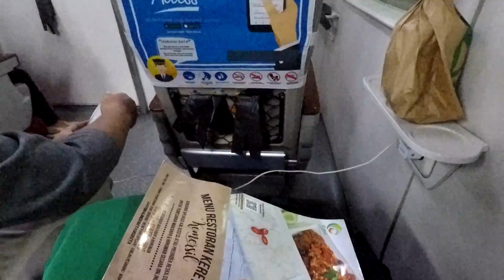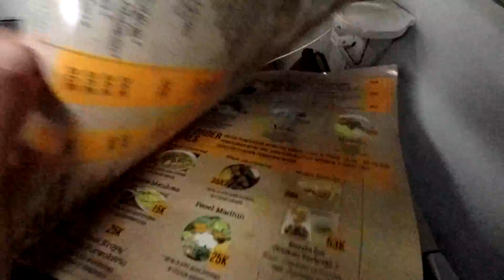[TripReport] Argo Lawu Train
[TripReport] Episode 6

Balik kampong. oooOOoo...Balik Kampong,Follow me as i take a trip down to Purwokerto from Gambir using KA 8 Argo Lawu!

[Music]
Broke For Free - Forever Wavvy